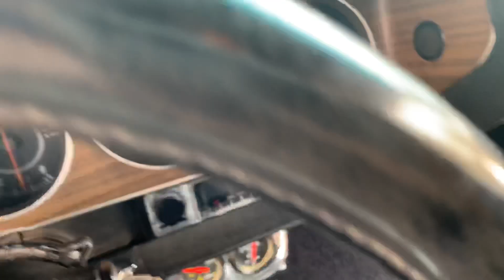SOLD - 1974 Dodge Challenger 440 4 speed for sale at Pentastic Motors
Sold Sold Sold! Have a look at this 1974 Dodge Challenger finished in Hemi Orange. It has a very healthy 440CI engine back by an A833 4 speed standard transmission with an 8 3/4 rear end and 3:23 Sure-grip gears. It is equipped with power disc brakes as well as power steering.  A new clutch, tires, headliner, and carpet were added just to name a few. Many new mechanical parts have been installed. This Challenger runs, drives, and sound awesome with the headers and dual exhaust. It is a solid bodied car that has had undercoating applied and kept in good condition. It has had some repairs in the past. This Challenger was originally blue with a 360CI and 4 speed. Car is being sold certified. Trades up or down on other muscle cars/trucks or late model 4X4 trucks. We also have financing available. Delivery or shipping can be arranged.